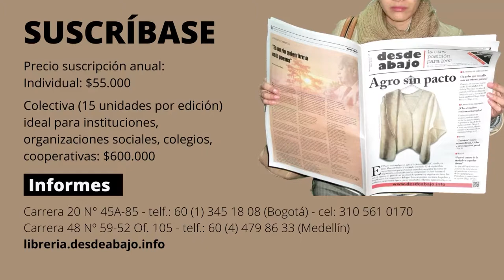¡Apoye al periódico desdeabajo!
Él lo tiene claro. Hoy en un mundo complejo y contradictorio con un país que busca alternativas de transformación, es indispensable el apoyo al periódico desdeabajo.

Precio suscripción anual:
Individual: $55.000
Colectiva (15 unidades por edición) ideal para instituciones, organizaciones sociales, colegios, cooperativas: $600.000